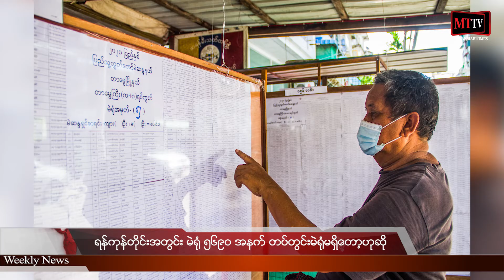တစ်ပတ်တာအတွင်း ပြည်တွင်းသတင်း တိုက်ရိုက်ထုတ်လွှင့်မှု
(Unicode)

တစ်ပတ်တာအတွင်းအထူးခြားဆုံးသော ပြည်တွင်းသတင်းတွေကို Myanmar Times TV ကနေစုစည်း တင်ဆက်လိုက်ပါတယ်။
- AA ကို ပင်လုံညီလာခံသို့တက်ရောက်ခွင့်မပြုတဲ့ သတင်း
- ရန်ကုန်တိုင်းအတွင်း တပ်တွင်းမဲရုံမရှိတော့တဲ့ သတင်း အပါအဝင် အခြားစိတ်ဝင်စားစရာသတင်းတွေကိုရှုစားရမှာပါ။

(Zawgyi)
တစ္ပတ္တာအတြင္း ျပည္တြင္းသတင္း တိုက္႐ိုက္ထုတ္လႊင့္မႈ

တစ္ပတ္တာအတြင္းအထူးျခားဆုံးေသာ ျပည္တြင္းသတင္းေတြကို Myanmar Times TV ကေနစုစည္း တင္ဆက္လိုက္ပါတယ္။
- AA ကို ပင္လုံညီလာခံသို႔တက္ေရာက္ခြင့္မျပဳတဲ့ သတင္း
- ရန္ကုန္တိုင္းအတြင္း တပ္တြင္းမဲ႐ုံမရွိေတာ့တဲ့ သတင္း အပါအဝင္ အျခားစိတ္ဝင္စားစရာသတင္းေတြကိုရႈစားရမွာပါ။